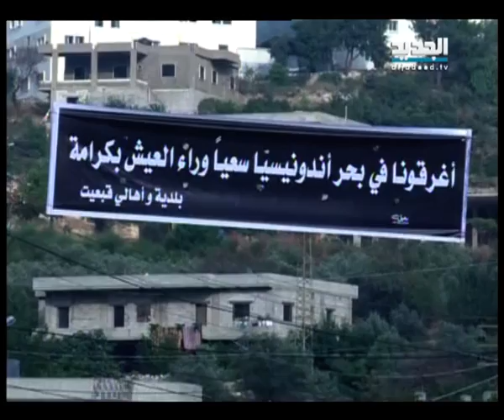النشرة الليلية 30 -09 -2013